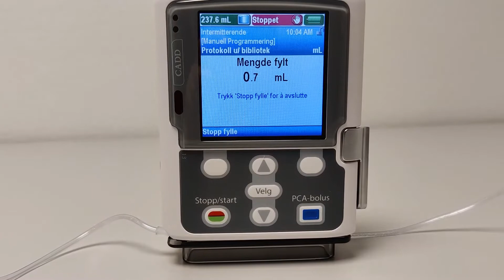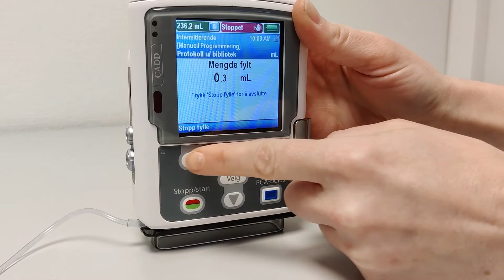Cadd Solis Vip luftalarm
Video demonstrerer en luftalarm på Cadd Solis Vip Infusjonspumpe med tiltak